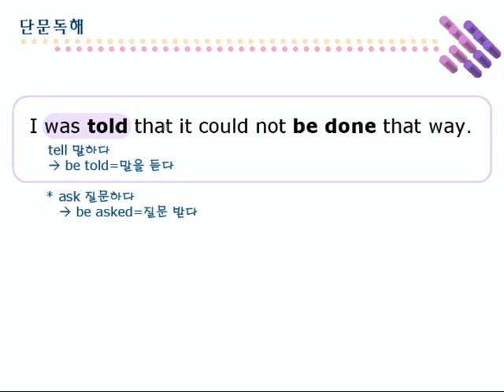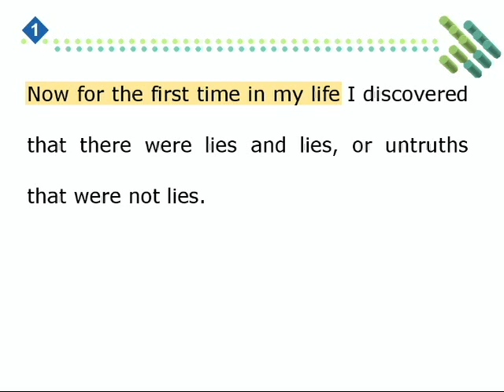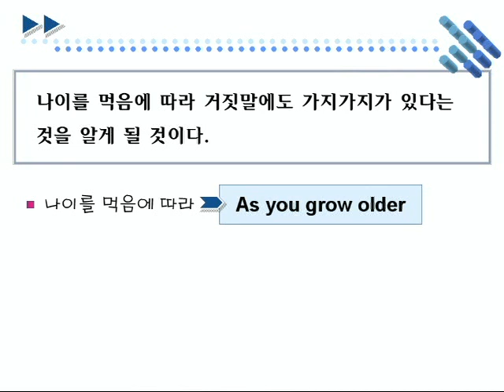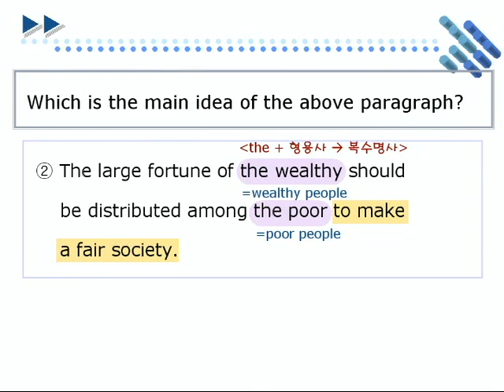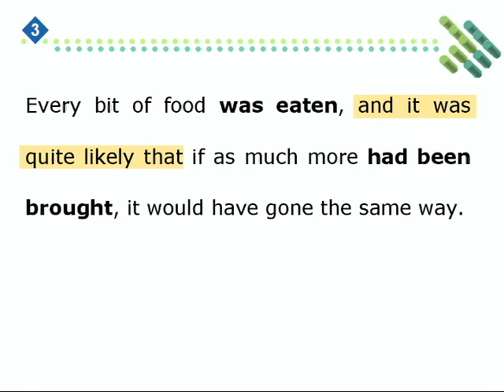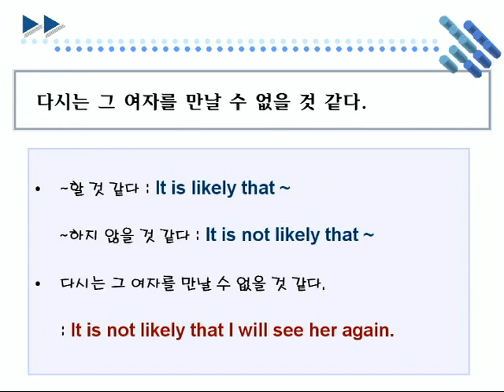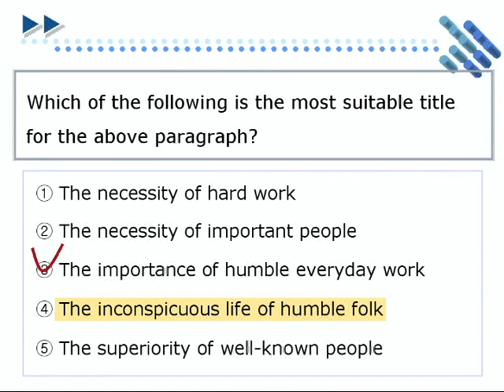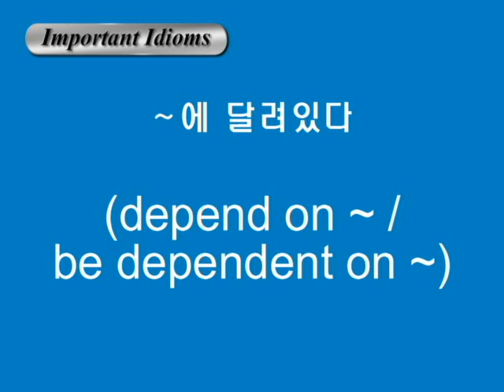종합영어 07장 2단문독해1강